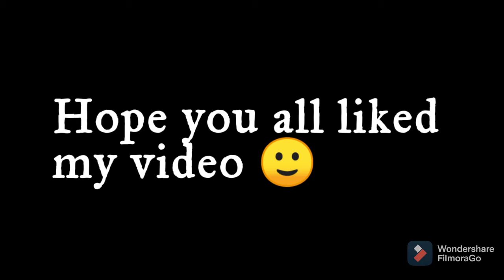Sesame seeds dry chutney / Easy and healthy / No oil / superb combination for curd rice तिल चटनी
ingredients:-

2 dry red chillies / सूखी लाल मिर्च
1 cup black sesame seeds / काले तिल
curry leaves / करी पत्ते
7 - 8 cloves of garlic / लहसुन की पुत्थी
tamarind / इमली
salt 2 tsp / नमक